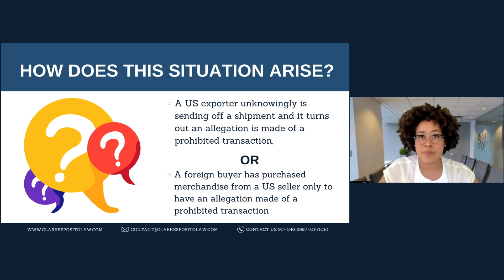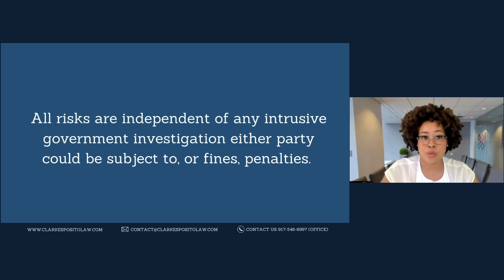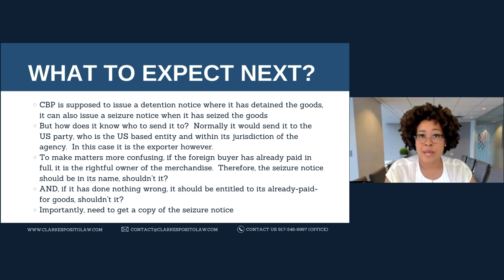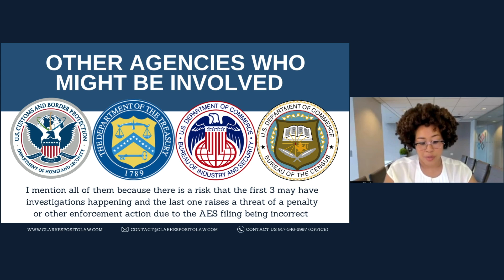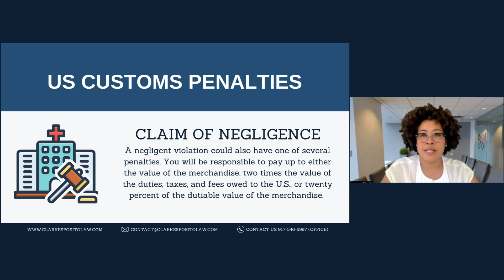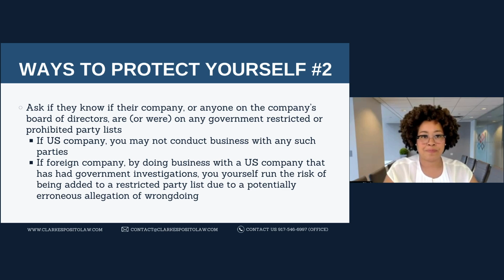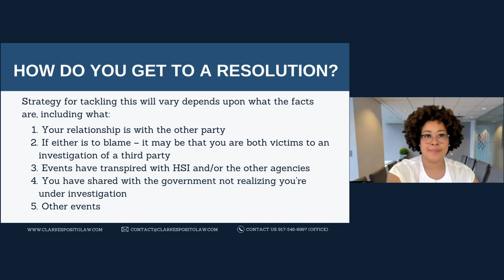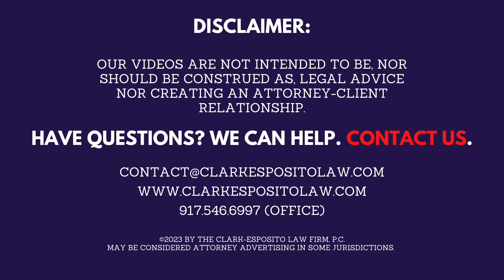Managing a CBP Hold for a Shipment Destined to an OFAC Sanctioned Country | Webinar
Join our Managing Attorney, Deanna Clark, Esq. for our webinar where you will learn (1) how to approach dealing with this scenario to recover your merchandise, and (2) how to cover your bases to “clear your name” as a bad actor with the agencies, including learning:

- Which enforcement agencies, other than U.S. Customs and Border Protection (CBP), will be watching your company following such an event

- How to address these government agencies and other parties involved in the transaction, and

- Considerations about restricted parties and export controls

We are determined to help you.

Navigate the Complexities of International Trade Law with Trusted Counsel.

We help growing companies who import and export comply with government regulations.  We do this by implementing compliance solutions, resolving problems, and obtaining licenses or other permissions in order to capture a new business opportunity. In need of a solution?  Let us help you minimize risks and improve your business operations today.

Our focus includes:

- Legal compliance with BIS, OFAC, US State Dept., US Customs (CBP), TTB, FDA, FTC, DEA, USDA, CPSC

- License and permit applications (or determining if an exception exists)

- Responding to a government inquiry and reducing civil penalties where assessed

- Navigating clients through audits, focused assessments, and voluntary self disclosures

- Determining the legal requirements and risks of doing business in other countries

- Implementing global trade compliance programs

We listen carefully to clients to ensure our understanding of the legal issues at hand, their factual context, and any limitations that might impact a chosen strategy.

In some jurisdictions, this may be considered attorney advertising.